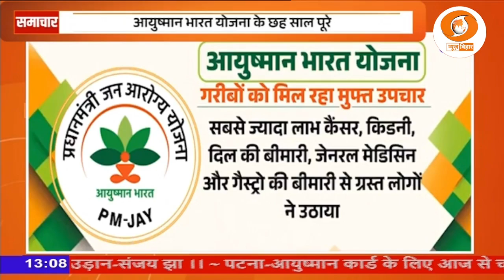आयुष्मान भारत योजना के छह साल पूरे, गरीब लोगों को हर वर्ष पांच लाख रुपये तक का मुफ्त इलाज